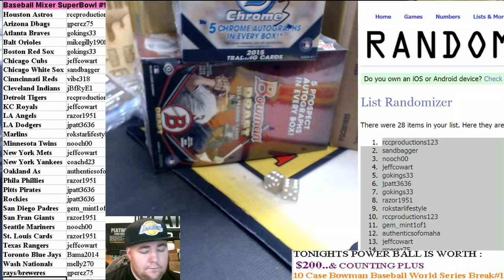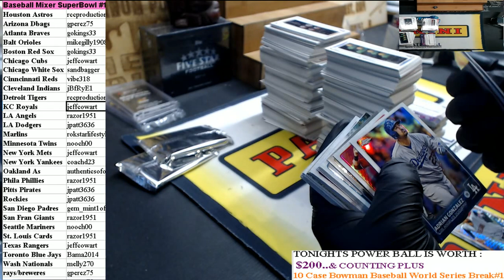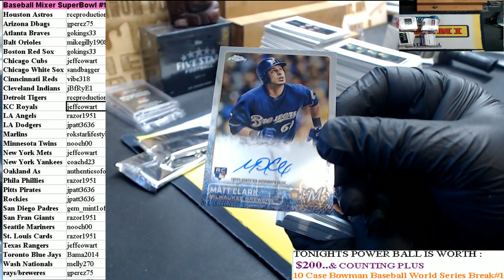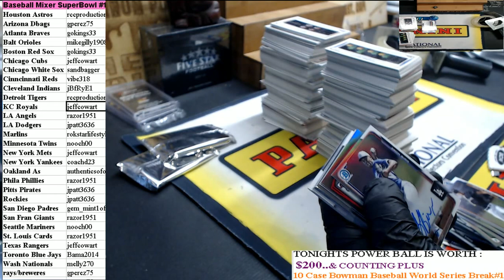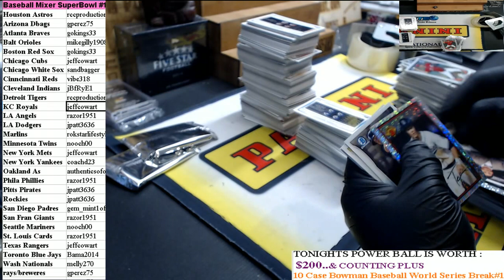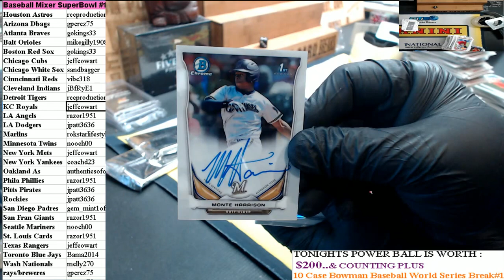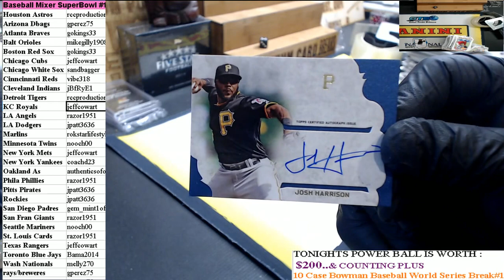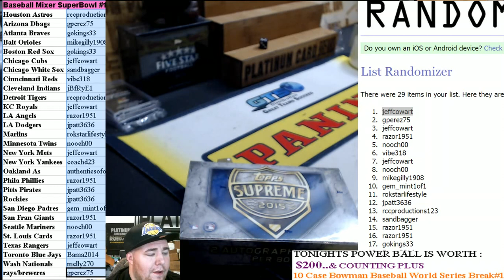Post Baseball Mixer JUMBO DRAFT SUPER